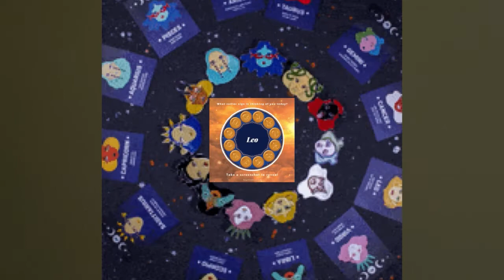March 2022 Leo ♌️Astrological Predictions By Hena Prasun| सिंह राशि मार्च का सबसे सटीक फलादेश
March 2022 leo ♌️ monthly horoscope, love forecasts and astrological predictions By Hena Prasun | सिंह राशि का मार्च फलादेश सबसे सटीक । astrology march 2022